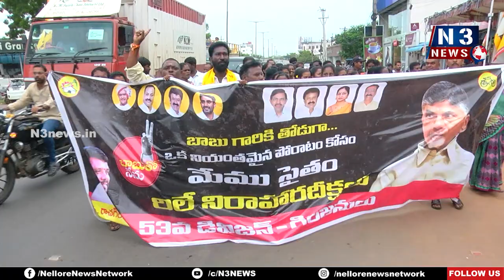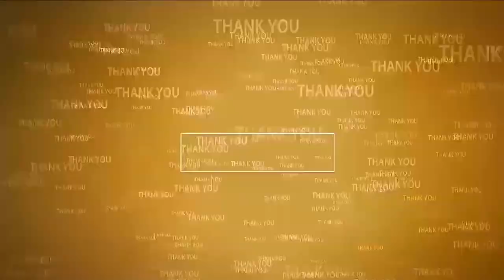భ‌య‌ప‌డుతోన్న సీఎం జ‌గ‌న్...Ex-Min Narayana fires on CM Jagan | Chandrababu Arrest | Nellore TDP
- టీడీపీకి వ‌స్తున్న ఆధ‌ర‌ణ చూసి ఓర్వ‌లేక‌నే అరెస్ట్‌లు
- నియంత సీఎం జ‌గ‌న్ పాల‌న‌లో అవ‌స్థ‌లు ప‌డుతోన్న‌ ఆంధ్ర‌ప్ర‌జలు
- నెల్లూరు టీడీపీ జిల్లా ఆఫీస్ వ‌ద్ద రిలేదీక్ష‌ల‌కు మ‌ద్ద‌తు తెలిపిన ఎస్సీ, ఎస్టీ నాయ‌కులు
- వైసీపీ ప‌త‌నం ఖాయ‌మైంద‌ని చెప్పిన  మాజీ మంత్రి పొంగూరు నారాయ‌ణ‌
- బాల‌కృష్ణ జోలికొస్తే ఊరుకునేదేలేద‌న్న టీడీపీ రాష్ట్ర ప్ర‌ధాన కార్య‌ద‌ర్శి కోటంరెడ్డి